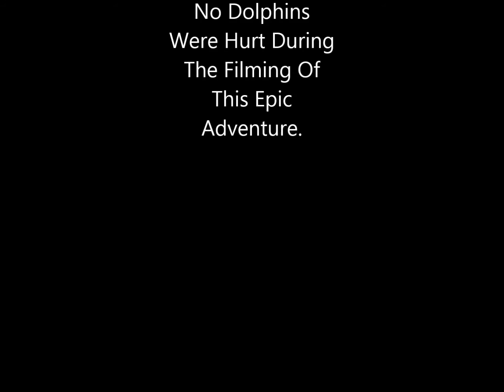Meet The Dolphins At Cayo Guillermo Cuba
The Dolphin's at Cayo Coco & Guillermo